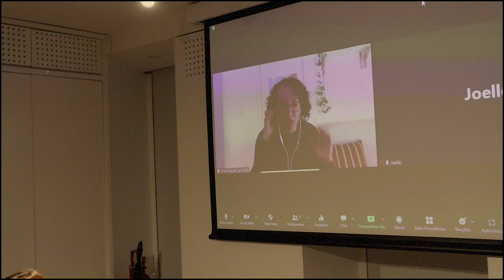Is the sound working? - 4 Journalists Panal Discussion at JA FEST 2023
4 Journalists Panal Discussion at JA FEST 2023

4 Interrupted Lives Exhibition
This exhibition is dedicated to four journalists who died in the line of duty: Veronica Guerin (Ireland), Anna Politkovskaya (Russia), Natalia Estemirova (Chechnya) and Daphne Caruana Galizia (Malta). It celebrates their courage, their resilience, their belief in freedom of expression, the importance of bearing witness and chronicling the truth without fear or favour, and the universality of human rights.

These four women wove their lives around a singular idea, that of a society free of corruption, brutality and oppression. We believe their lives and work exemplify values that are worth living by and ideals worth aspiring to.

They personify the values-based approach to journalism that not only records facts but also speaks to human values and emotional truth. We hope that glimpses into their achievements and struggles – their twinned personal and  professional realities as people, mothers, professionals – will kickstart a dialogue on the shifting interface between journalistic investigations and the ethics and function of truth in contemporary society.

This exhibition will juxtapose short films displaying extracts from their work or their descriptions of it with material evoking rituals from their personal lives. This will provide a basis for panel discussions and leiturias in a companion event at Casa Fernando Pessoa on April 14 on journalistic truth, freedom and narrativization with journalists and activists who have a lived-in experience of truth telling and standing up to power hierarchies.

This is how we remember them and honour them and their ethos.

We will kick off the exhibition with a vernissage on April 13  at 4 pm with an introduction by Lana Estemirova (journalist) and Martina Urso (activist from the Daphne Foundation).

13-18 APRIL 2023
FRIDAY, APRIL 14
PANEL DISCUSSION
This event celebrates the audacity of truth-telling while raising questions. What is the biggest worry of journalists working in the field today? How effective are the organisations that have sprung up over the last two decades to protect journalists? Are activist organisations playing a complementary role? What is the role of the public apart from consumption of news? What else can the public do?

How has social media changed the journalistic landscape in the last couple of decades? Is social media a friend or a foe of today’s journalist? In a world torn by conflict, is there a dividing line between “impartial” journalism and activism or have they become impossibly intertwined?
These issues will be highlighted through a panel discussion with journalists and activists who have experienced the harsh choices and harsher consequences of bearing witness to the truth in troubled corners of the world, ranging from Lebanon and Yemen to Chechnya and Malta, closer to home.